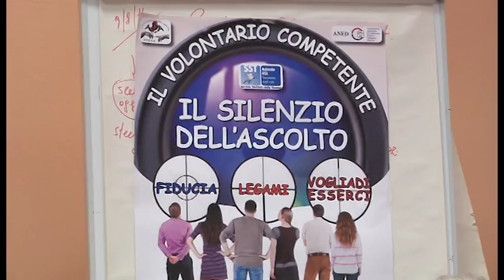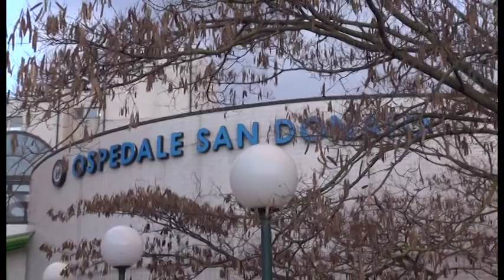“Il volontario competente”un convegno sul progetto di gruppi di auto aiuto